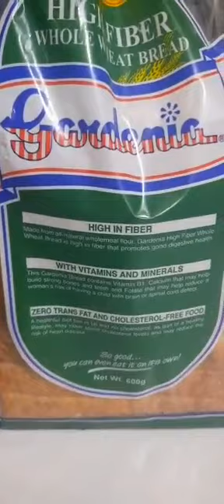GARDENIA BREAD WITH CRUMPY DARK CHOCOLATE SPREAD /